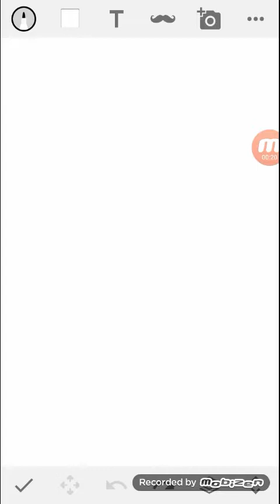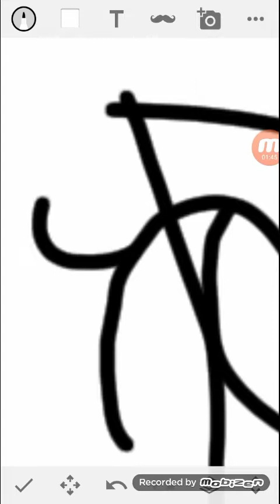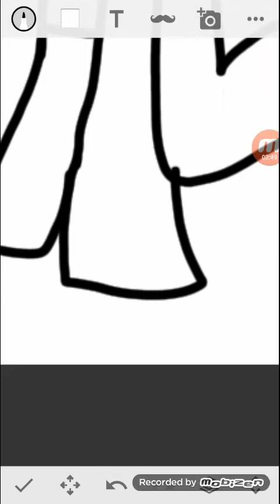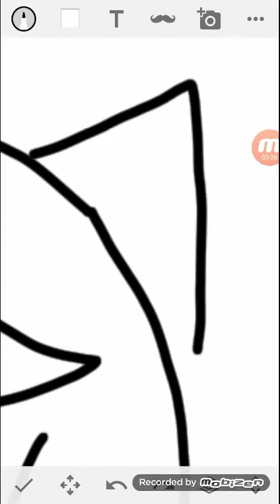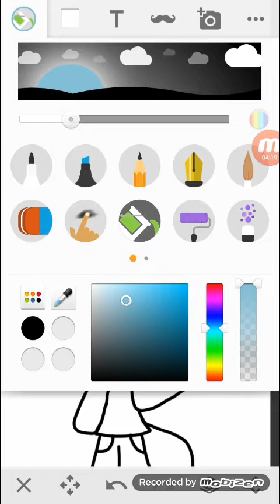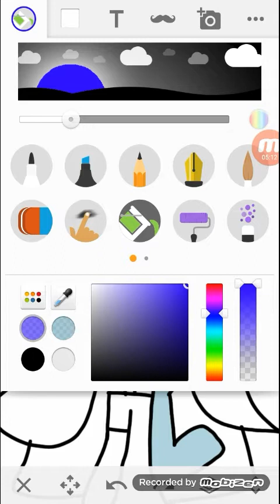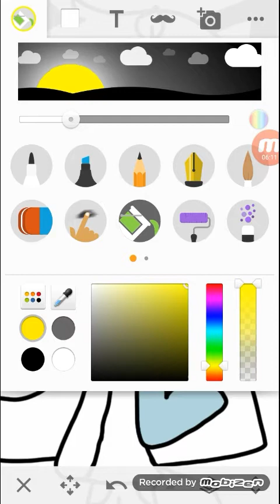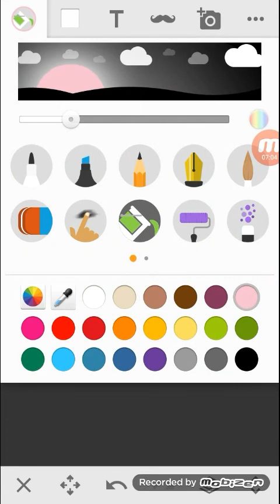Drawing my roblox OC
Just a roblox OC